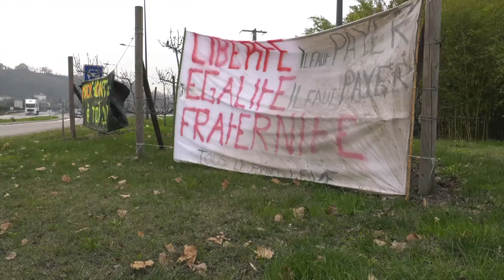Graines de ronds-points / Graines de ronds-points (2019) - Trailer (French)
Directed by : Jean-Paul Julliand
Produced by : Électron Libre Compagnie

Graines de ronds-points, a 75-minute documentary, recounts the three "camps" experienced by the "gilets jaunes" in Vienne, Isère between November 2018 and June 2019. It interweaves this chronology with the major questions posed by this political oddity. The importance of an increase in buying power for ordinary people but also of economic stimulus. The demand for equality, especially more fiscal justice. What controls are placed on elected representatives, once they are elected? What democratic functioning? Indeed, what political organizations don't take the power out of citizens' hands? What relationships should be maintained with citizens' organizations, unions, and political parties? Another concern present at the traffic circles in Vienne: linking the "end-of-the-month struggle and the struggle against the end of the world." Without forgetting the human adventures which, over six months, drastically changed the lives of these men and women, the young and the retired, the unemployed and workers, activists and those disillusioned with politics, who have all suddenly been tossed into a utopia for which they had lost hope.